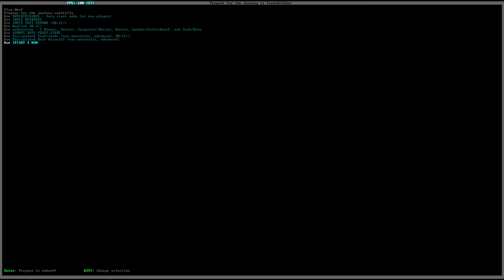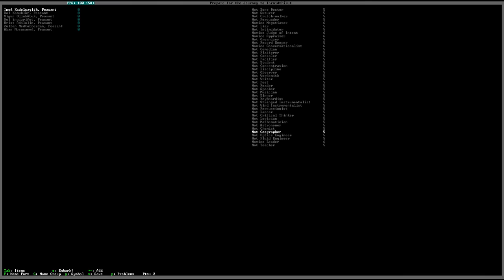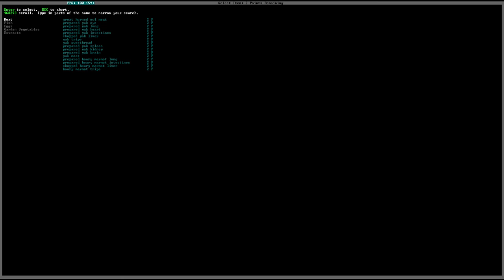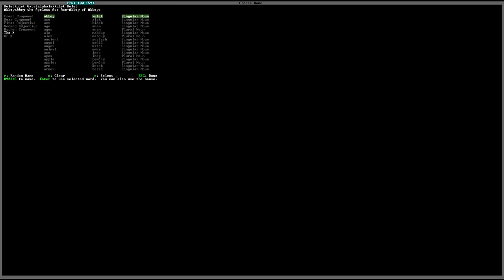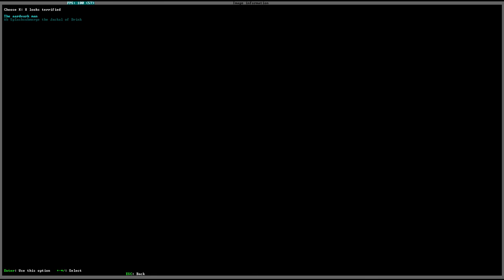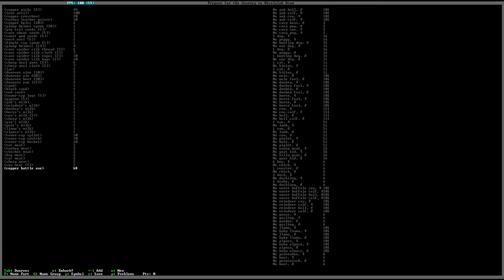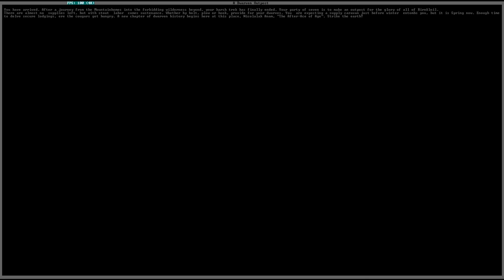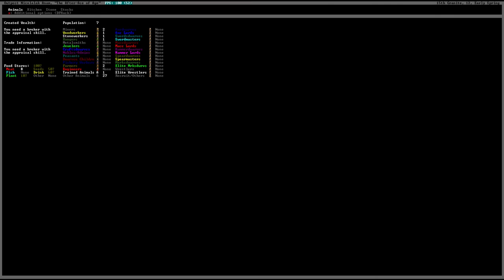Dwarf Fortress - Embarking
This is a tutorial on how to embark, what every key does, tricks and tips, and what each profession/skill is.